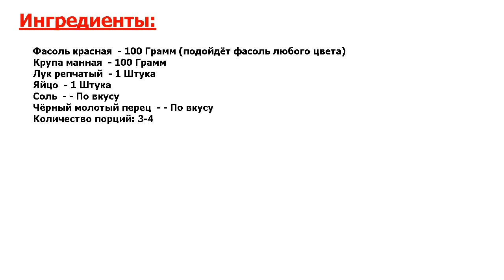★ОРГАЗМ ВКУСА!★ ФАСОЛЕВЫЕ КОТЛЕТЫ ★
★Нет более вкусного рецепта● Незаменимый рецепт для семьи вегетарианцев - фасолевые котлеты● Котлеты без мяса, как ни удивительно это звучит, получаются удивительно вкусными и сытными● Полноценное горячее блюдо из фасоли●